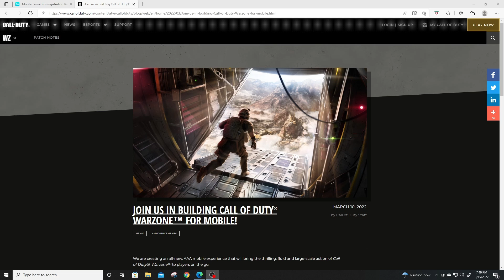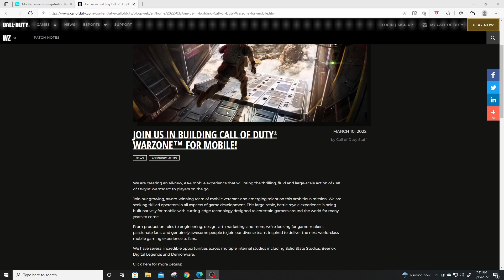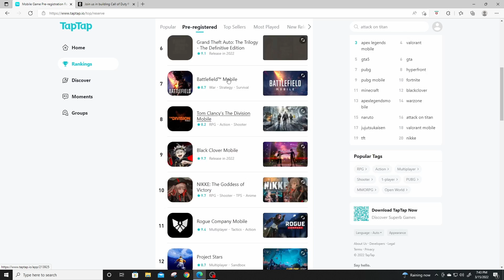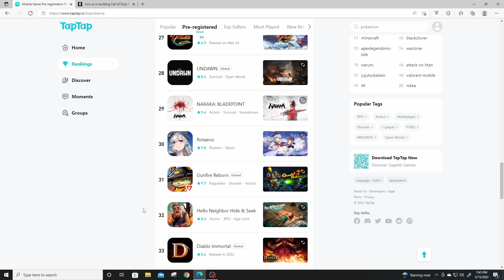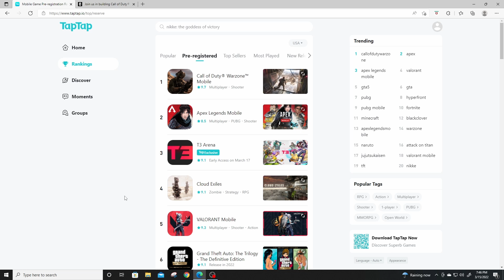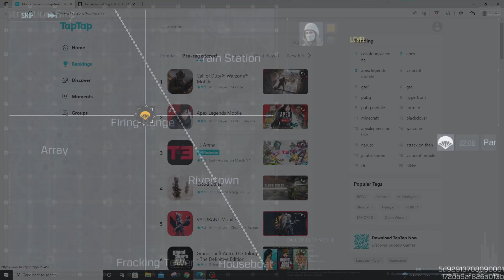COD Warzone Mobile is officially coming soon- Why games are going Mobile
Just a few days ago it has been officially announced that they Call of Duty is working on the Mobile version of Warzone. Also my take on why big name gaming companies are bring games to the mobile platform.